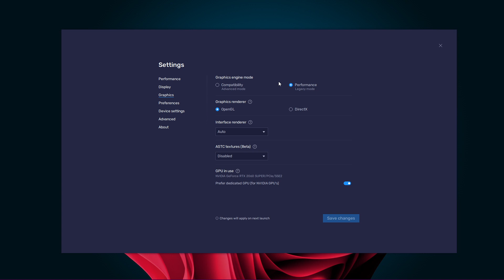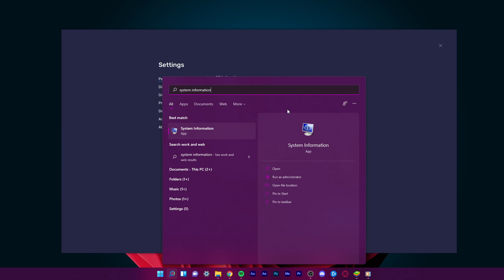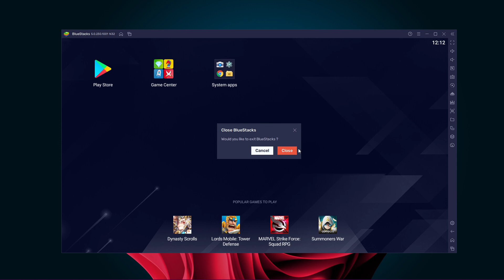How To Fix “Device Isn’t Compatible With Bluestacks” Error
A short tutorial on how to fix the “device isn’t compatible with BlueStacks” error.